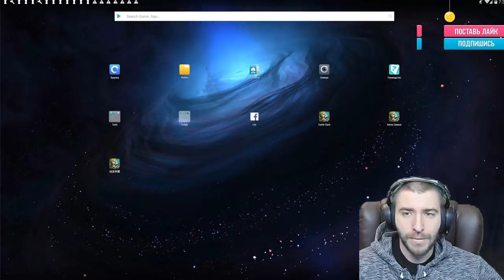УГОРАЮ НАД ПИРАТОМ С ОГНЕКРЫЛОМ + ХРУСТАЛЬНЫЙ СУНДУК \ БИТВА ЗАМКОВ \ CASTLE CLASH